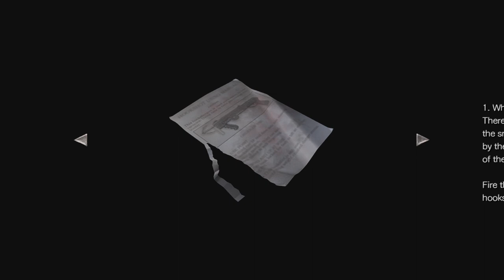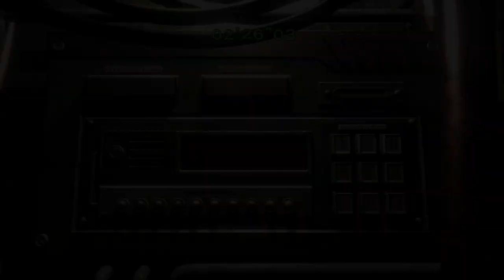Resident Evil 0 guide part 3 train part 3 no commetary (easy)